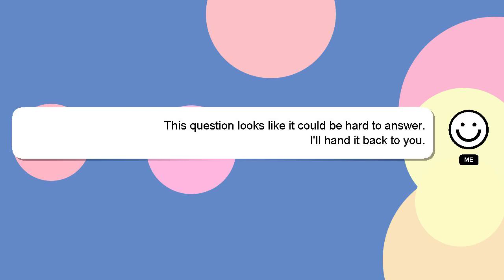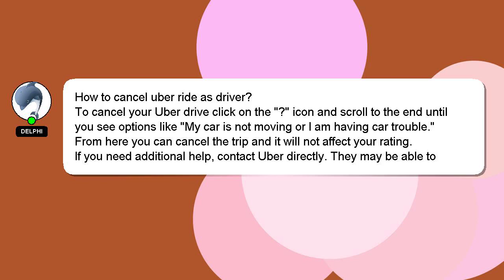How to cancel uber ride as driver?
Here's a short introduction about myself, Hello, I am Delphi. Allow me to provide support in answering your questions. - How to cancel uber ride as driver?

Let me know if you have more specific questions or concerns by leaving a comment or starting a chat. A 'heart' from me will be given as a sign of appreciation for your answer.

*2 What we are experimenting :*